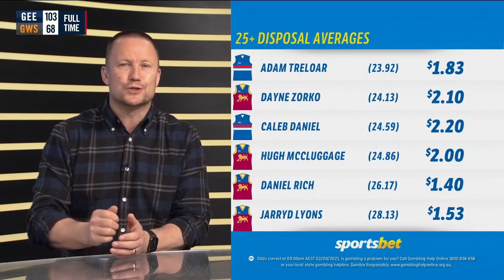2021 Semi-Final Geelong v GWS Giants POST-GAME